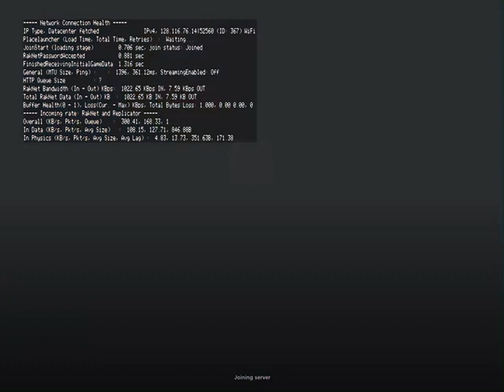If I die in tower of hell the video ends